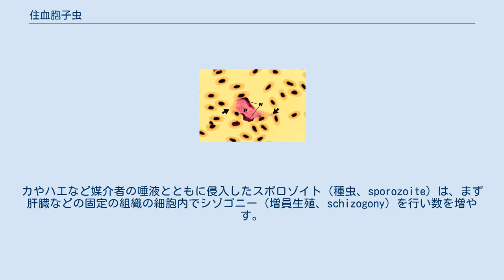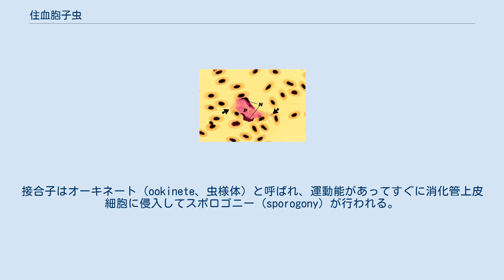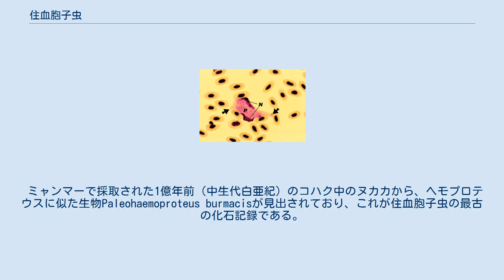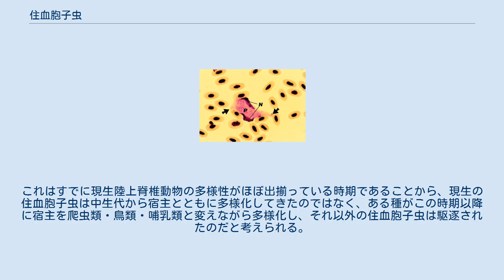住血胞子虫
住血胞子虫（じゅうけつほうしちゅう、haemosporidia）は、アピコンプレックス門に属し赤血球や白血球に寄生する原生生物の一群で、代表的なものとしてマラリア原虫などがある。
おもに陸上脊椎動物を中間宿主、吸血昆虫を終宿主とする。
分類学上は住血胞子虫目(Haemosporida)とし、これまでに400種以上が知られている。
 基本的にはコクシジウム類と似た特徴を持っているが、常に宿主動物の体内に留まり環境中に出ることがないため、壁に包まれ環境耐性を示すいわゆる「胞子」の状態がない。
カやハエなど媒介者の唾液とともに侵入したスポロゾイト（種虫、sporozoite）は、まず肝臓などの固定の組織の細胞内でシゾゴニー（増員生殖、schizogony）を行い数を増やす。
そのあと血液中に移行して血球内に寄生するようになるが、ここにはさまざまな差異がある。
媒介者が吸血することによって生殖母体 (gamont) が媒介者に移り、消化管内で配偶子を生じて有性生殖が行われる。
接合子はオーキネート（ookinete、虫様体）と呼ばれ、運動能があってすぐに消化管上皮細胞に侵入してスポロゴニー (sporogony) が行われる。
これは減数分裂を含む他のアピコンプレクサ類の胞子形成に対応した過程ではあるが、オーシスト (oocyst) は薄い膜に包まれているだけですぐに破裂してスポロゾイトを放出する。
スポロゾイトは体腔液中を漂って唾液腺に集合し、吸血に際して動物の体内に侵入する。
 全てをプラスモジウム科にまとめる場合もあるが、現在はマラリア色素と赤血球中での増殖の有無に注目して以下の4科に分類する方法が主流である。
 しかしこの分類体系は分子系統解析による支持が十分とは言えない。
そもそもマラリア原虫を除くと分子情報が限られており、とくにGarniidae科の情報は存在しない。
また研究によって系統樹の形状が大きく異なっており、安定的な結論が得られているとは言いがたい。
ここでは便宜的に、細胞核コードの21遺伝子を用いた2016年の研究と、約600遺伝子を用いた2018年の研究、ミトコンドリアDNAを用いた2020年の研究の結果を組み合わせた系統関係を示している。
 ミャンマーで採取された1億年前（中生代白亜紀）のコハク中のヌカカから、ヘモプロテウスに似た生物Paleohaemoproteus burmacisが見出されており、これが住血胞子虫の最古の化石記録である。
しかし分子系統解析による分岐年代推定によれば、現生の住血胞子虫の最近共通祖先は中新世、おおよそ1600万年前にいたと考えられている。
これはすでに現生陸上脊椎動物の多様性がほぼ出揃っている時期であることから、現生の住血胞子虫は中生代から宿主とともに多様化してきたのではなく、ある種がこの時期以降に宿主を爬虫類・鳥類・哺乳類と変えながら多様化し、それ以外の住血胞子虫は駆逐されたのだと考えられる。